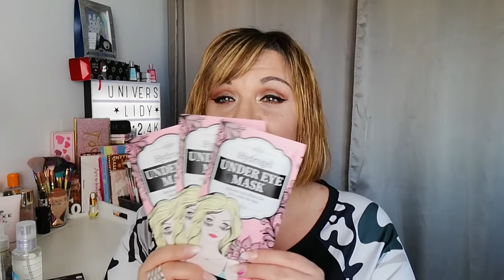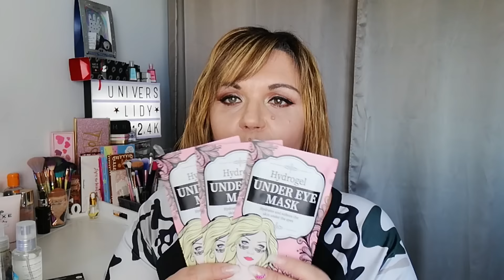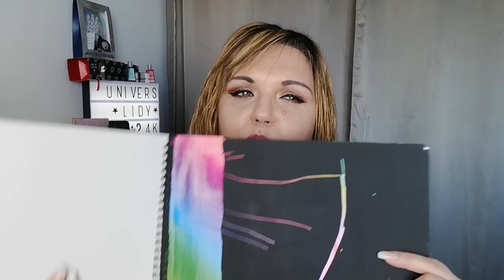❥¦ ❤️ BIG HAUL Action 2019❤️ | Yes nouveautés 🙉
нєℓℓσω!

🍑 On se retrouve pour une vidéo ⚪ BIG HAUL ACTION ou j'ai trouvée des nouveautés .

Bon visionnage !

 ♡ BOUTIQUES ♡